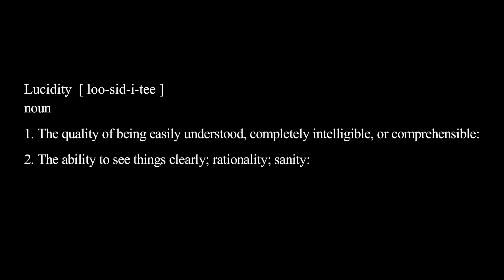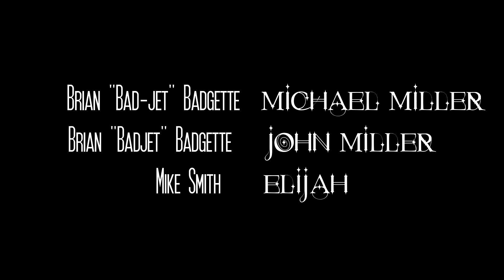Lucidity Episode 1: Life is but a dream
Lucidity Episode 1: This story is about a young man named Michael Miller who embarks on a journey to not only control his dreams but also his fears. With the help of a few friends he goes face to face with an evil group of entities whose mission is to invade the minds of humanity causing them horrible nightmares and psychological pain. But before Michael can defeat them he must first defeat his greatest enemy, himself. Will he succumb to his fears or will he overcome them and gain total lucidity?